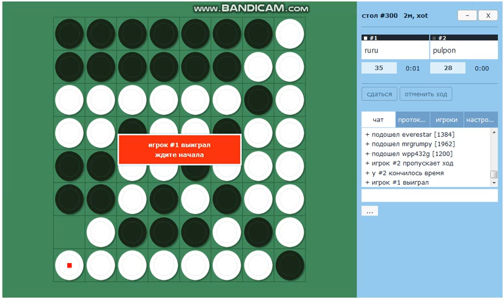ROOS SUPERBLITZ FINAL GAME 7 8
ROOS SPEED OTHELLO CUP FINAL
SHIKI SHIMOMURA – MASAYA KASAI
GAME 7 AND 8